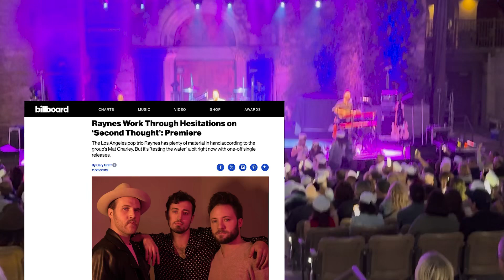Raynes - Live Sizzle Reel 2024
Have you seen Raynes on the road yet? Follow Raynes on Bandsintown for tour dates, tickets, and to request a show in a city near you

Notable venues played in 2024:
- Rialto Theatre
- The Marquee Theatre
- The Oriental Theater
- 3rd & Lindsley
- Vina Robles Amphitheater
- Steelhouse Omaha
- Mountain Winery
- The Backyard Sacramento
- Bismarck Event Center
- City National Grove of Anaheim
- Fred Kavli Theater